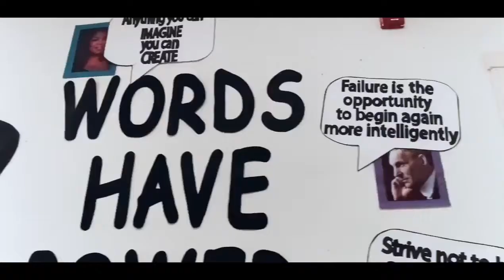مدرسة انطونيادس الدولية - Antoniadis International School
تعرف علي عنوان و ارقام التليفون و مواعيد التقديم و مصروفات و اقسام مدرسة انطونيادس الدولية من خلال الرابط التالي من موقع دليل المدارس الاسكندرية